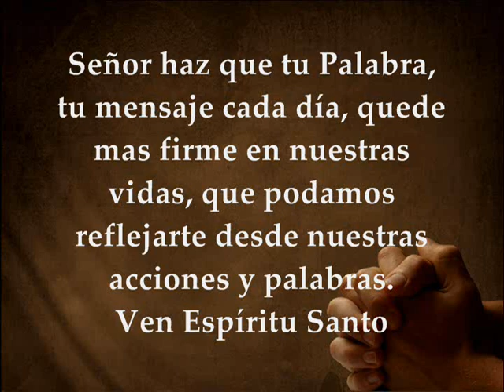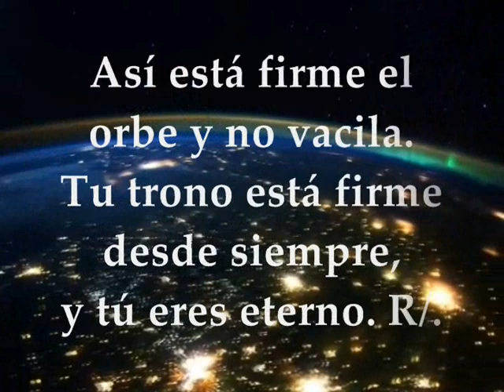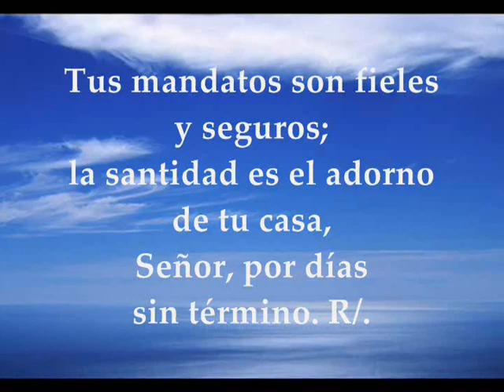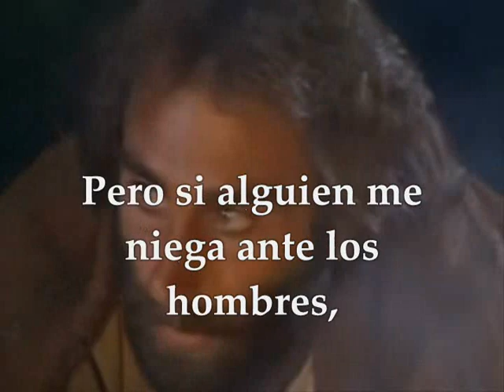Evangelio Sábado 11 de Julio de 2020 Semana XIV T.Ordinario Mateo 10,24-33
Audio Video Lecturas de la Santa Eucaristía Sábado 11 de Julio de 2020 SÁBADO XIV SEMANA TIEMPO ORDINARIO CICLO A Primera Lectura: De la profecía  de Isaías 6, 1-8 Salmo 92 1ab.1c-2.5 R/. El Señor reina, vestido de majestad Del santo Evangelio según San Mateo 10, 24-33
SÁBADO DE LA DÉCIMO CUARTA SEMANA DEL TIEMPO ORDINARIO 2020:
Tiempo Ordinario.
PRIMERA LECTURA DE LA MISA
Yo, hombre de labios impuros, he visto con mis ojos al Rey y Señor de los Ejércitos
Lectura del Profeta Isaías 6, 1-8
El año de la muerte del rey Ozías, vi al Señor sentado sobre un trono alto y excelso:
la orla de su manto llenaba el templo.
Y vi serafnes en pie junto a él, cada uno con seis alas: con dos alas se cubrían el
rostro, con dos alas se cubrían el cuerpo, con dos alas se cernían.
Y se gritaban uno a otro, diciendo: ¡Santo, santo, santo, el Señor de los Ejércitos, la
tierra está llena de su gloria! Y temblaban las jambas de las puertas al clamor de
su voz, y el templo estaba lleno de humo.
Yo dije: ¡Ay de mí, estoy perdido! Yo, hombre de labios impuros, que habito en
medio de un pueblo de labios impuros, he visto con mis ojos al Rey y Señor de
los Ejércitos.
Y voló hacia mi uno de los serafines, con un ascua en la mano, que había cogido del
altar con unas tenazas;la aplicó a mi boca y me dijo: Mira: esto ha tocado tus
labios, ha desaparecido tu culpa, está perdonado tu pecado.
Entonces escuché la voz del Señor, que decía: ¿A quién mandaré ? ¿Quién irá por
mí ? Contesté: Aquí estoy, mándame.
SALMO RESPONSORIAL
Salmo responsorial
Salmo 92,1ab.1c-2.5
R/. El Señor reina, vestido de majestad.
El Señor reina, vestido de majestad, el Señor, vestido y ceñido de poder. R/.
Así está firme el orbe y no vaci1a.
Tu trono está firme desde siempre y tú eres eterno.
Tus mandatos son fieles y seguros, la santidad es el adorno de tu casa, Señor,
por días sin término. R/.
EVANGELIO DE LA MISA
No tengáis miedo a los que matan el cuerpo
En aquel tiempo, dijo Jesús a sus Apóstoles: Un discípulo no es más que su maestro,
ni un esclavo más que su amo;ya le basta al discípulo con ser como su maestro, y
al esclavo como su amo.
Si al dueño de la casa lo han llamado Belzebú, ¡cuánto más a los criados ! No les
tengáis miedo, porque nada hay cubierto, que no llegue a descubrirse;nada hay
escondido, que no llegue a saberse.
Lo que os digo de noche, decidlo en pleno día, y lo que os digo al oído, pregonadlo
desde la azotea.
No tengáis miedo a los que matan el cuerpo, pero no pueden matar el alma.
No, temed al que puede destruir con el fuego alma y cuerpo.
¿No se venden un par de gorriones por unos cuartos? Y, sin embargo, ni uno solo
cae al suelo sin que lo disponga vuestro Padre.
Pues vosotros hasta los cabellos de la cabeza tenéis contados.
Por eso, no tengáis miedo: no hay comparación entre vosotros y los gorriones.
Si uno se pone de mi parte ante los hombres, yo también me pondré de su parte
ante mi Padre del cielo.
Y si uno me niega ante los hombres, yo también lo negaré ante mi Padre del cielo.